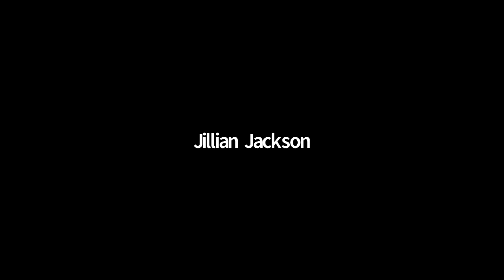From Inside the Greenhouse: Plant Touching Jobs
Moderator
Britteny Soto, Talent Acquisition, Ascend Wellness Holdings

Panelists:
Sehyun Moon, Acquisition Specialist, Verano
Katie Bell, VP Talent Acquisition, Cresco Labs
Allie Hoffmann, General Manager, Enlightened Dispensaries